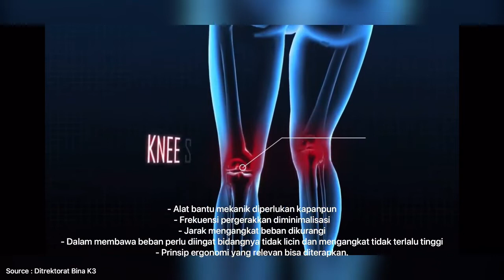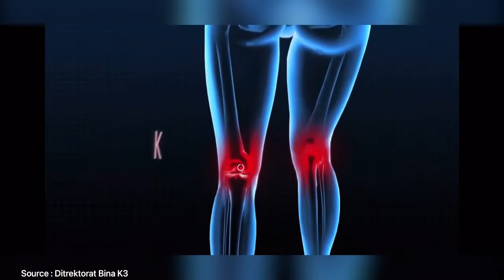Bahaya Ergonomi di Tempat Kerja (Ergonomic Hazards in The Workplace)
VIDEO berikut adalah karya dari:
Kelompok: 2
Kelas: 2D/ Angkatan 2020 T.A. 2020/2021
Mata Kuliah: Dasar Keselamatan dan Kesehatan Kerja
Kelompok 2 membahas mengenai: Bahaya Ergonomi di Tempat Kerja (Ergonomic Hazards in The Workplace)
Dalam membuat video ini, kelompok 2 mengambil potongan-potongan dari beberapa video yang sudah ada, yang bersumber dari:
- Direktorat Bina K3 Kementerian Ketenagakerjaan RI
- Laboratorium Ergonomika
- Rumah NTT
- Sadewo dewo
Kelompok 2 berterimakasih pada pemilik video-video di atas sehingga memudahkan kelompok 2 dalam pembuatan tugas video Bahaya Ergonomi di Tempat Kerja (Ergonomic Hazards in The Workplace) ini.

Dengan ini Kelompok 2 menyatakan bahwa video ini memang benar hasil karya dari kelompok 2, tidak ada plagiarisme dan telah mengizinkan Channel Kesmas Bela Negara untuk mengupload video berikut.